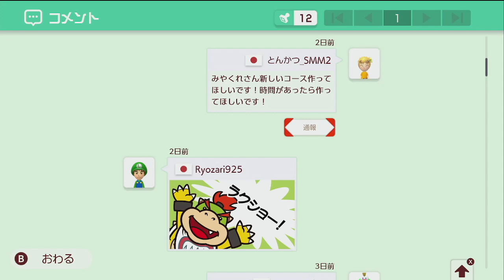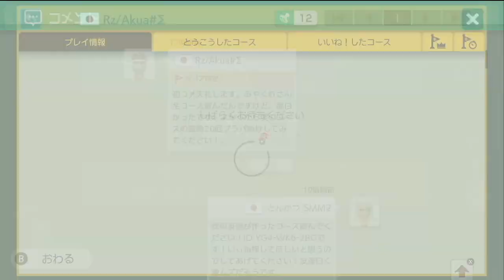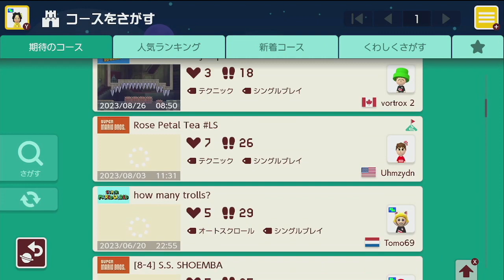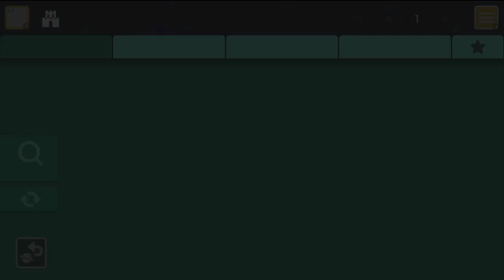20回ブラパぬけは約4000時間マリメ2をやった人からしたら余裕です【マリオメーカー2】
どこまでマリオチャレンジふつう世界4位が楽しく元気にマリオメーカー２実況をやります

サムネイルには書いてありませんがマリメ2は約4000時間やっています。